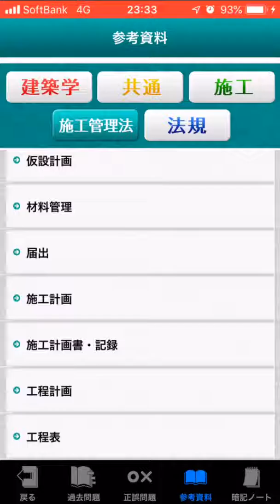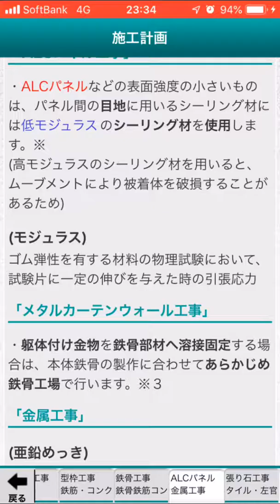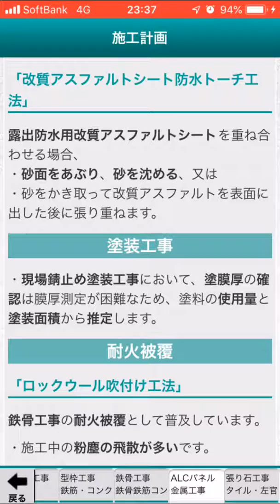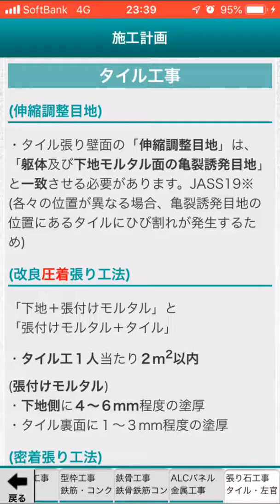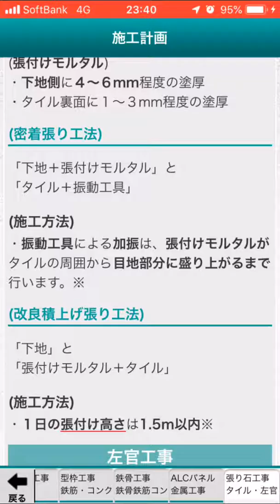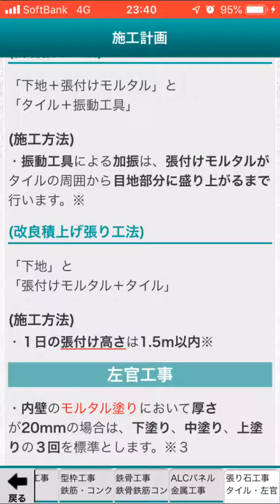施工計画③ー施工管理法